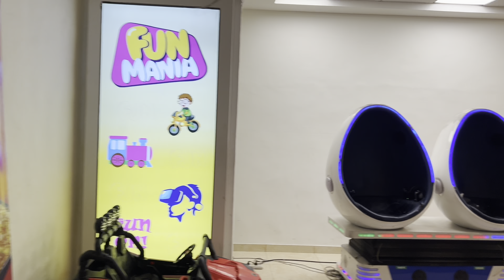TGV Mall Noida !